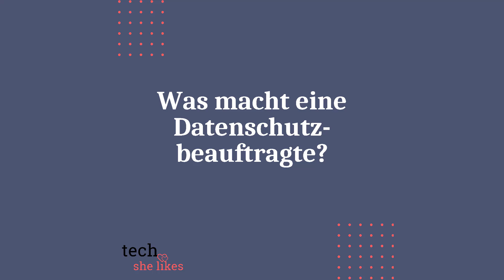Was macht eine Datenschutzbeauftragte?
Was macht eine Datenschutzbeauftragte? Die wunderbare Rebekka Aigner-Carmichael hat das in der neuesten techshelikes Podcastepisode erklärt